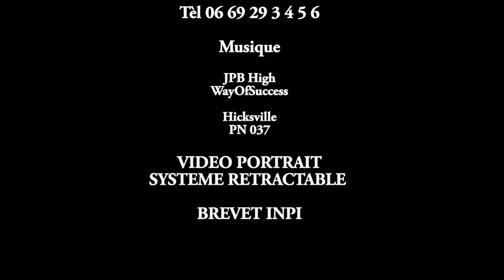Sebastien L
Saut en parachute tandem avec Ciel d'Aventure le samedi 17 Juillet 2016 à Bourg-en-Bresse...
A visionner et partager sans modération ;-)